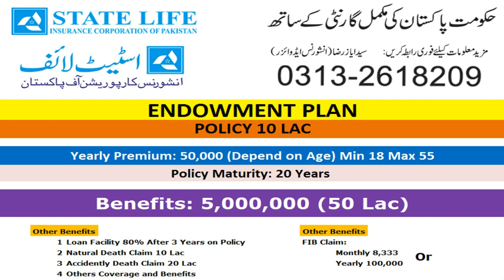Rs. 50,000/- Yearly Premium and Earn 50/- Lac After 20 Years.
State Life Insurance Saving Policy (Rs. 50,000/-) Yearly Premium and Earn 50/- Lac After 20 Years.
Insurance Adviser: Syed Ayaz Raza
Country Pakistan
City Karachi

Statelifei.blogspot.com

State Life Insurance Corporation of Pakistan was incorporated on November 1, 1972 under the Life Insurance Nationalization Order, 1972. Due to its well established Agency Network of more than 90,000 sales personnel.

• How to Invest Money in Business in Urdu
• invest moeny in hindi
• how to invest money in pakistan
• online earning
• invest money in india
• Pakistan
• Pakistani
• in india
• advice for new youtubers
• pakistani business community
• investments ideas
• how to invest
State Life
Simple Beauty Tips 2017
Fatima Zehra